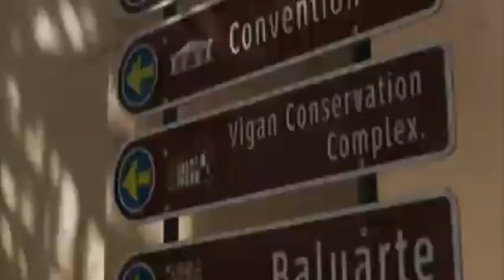Preliminary Show MISS UNIVERSE 2016/2017 (Swimsuit Competition) - Official Show